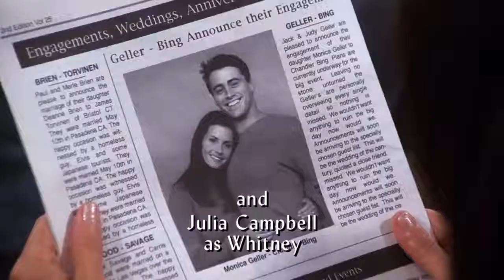F.R.I.E.N.D.S - Chandler and Monica's Wedding Picture